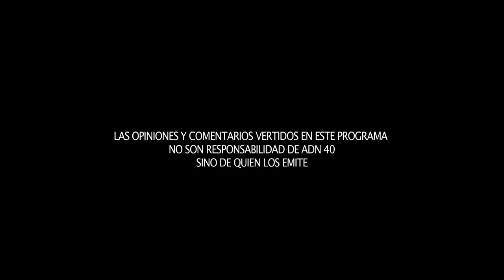Trump, TLC, aranceles y México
Estela Livera conversa en el estudio, con el Director general adjunto de Banca Social de Bansefi, Miguel Ángel Jiménez Godínez.